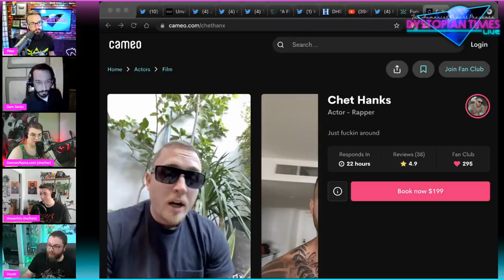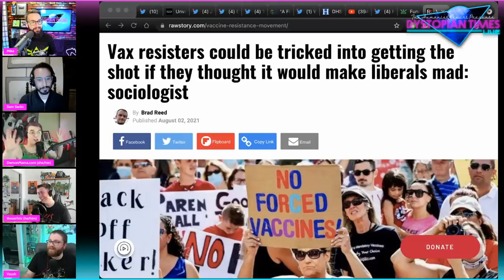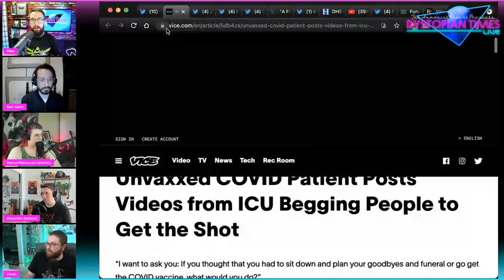Chet Hanks Goes on UNHINGED Anti-Vax Rant (w/ The Serfs, Demon Mama & Sam Sacks)